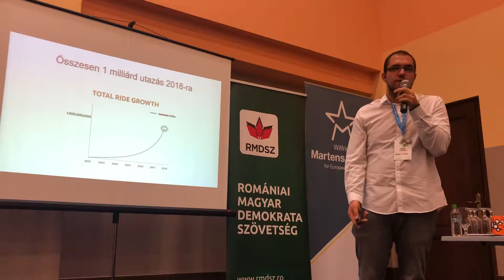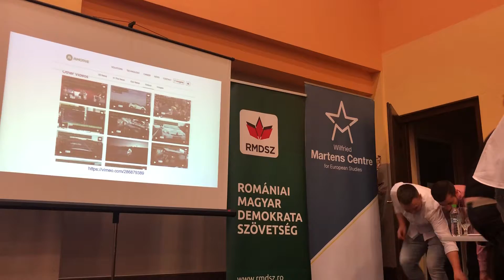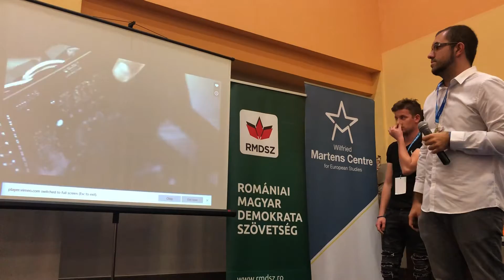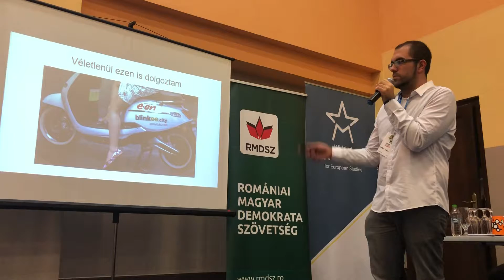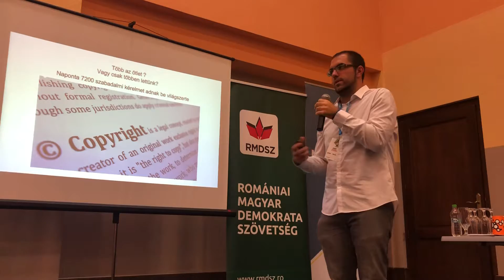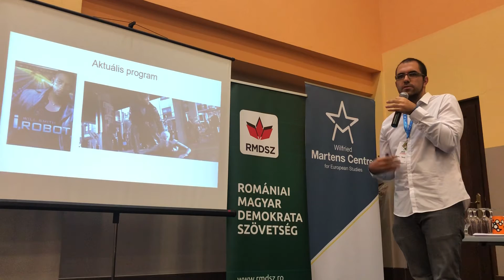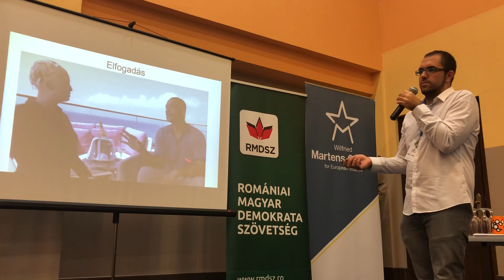Vedres Tamás - Okos rendszerek az okos városért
Előadó: Vedres Tamás

MIÉRT konferencia
Helyszín: Erdély - Püspökfürdő

XVII. MIÉRT Akadémia, Okos telepüés - Okos Erdély - program
2018 Október 20. - Szombat - kék terem

Technológia - innováció - helykihasználás - smartcity - future - friss adatok - prezentáció - mobilitás - applikációk - weboldalak